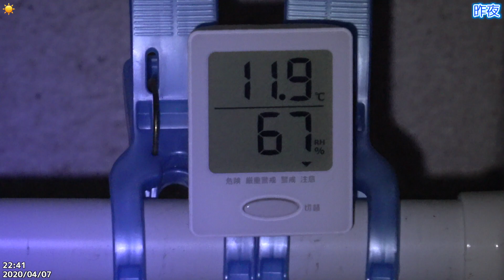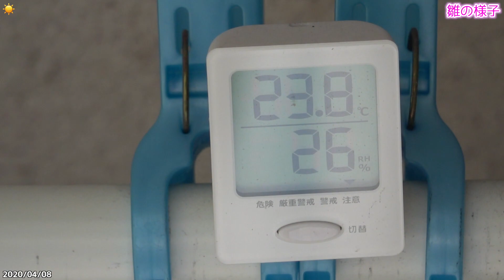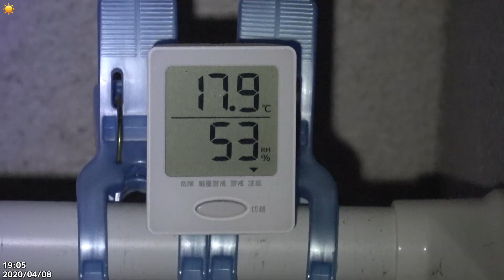パタパタ（羽ばたき練習）開始！2020/04/08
📝メモ
天気は、晴れ。
本日は、工事が14時過ぎまで。
それからカメラを設置して観察。
なんとパタパタをしていました！
工事している間も給餌は適度にやっていたようです。
夕方は給餌ラッシュ。
十分に給餌ができていたみたいなのか、少し明るめの18：45頃には釘に止まっていました。

パタパタ①　11:31
パタパタ②　14:06
🐦巣立ち予定日　4/13
最後の孵化から約3週間後
🐣孵化予定日03/22
最後の産卵から約2週間後
📌SNSリンク
🎧使用楽曲
フリーBGM DOVA-SYNDROME